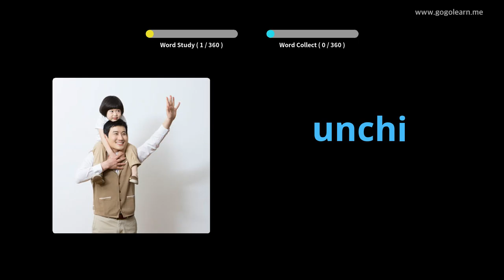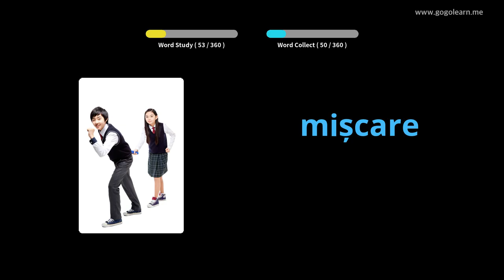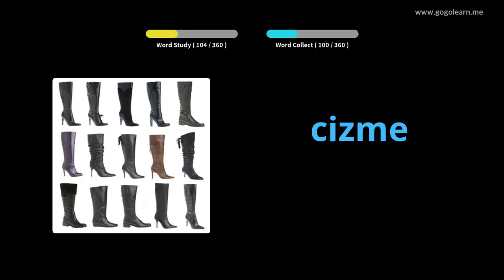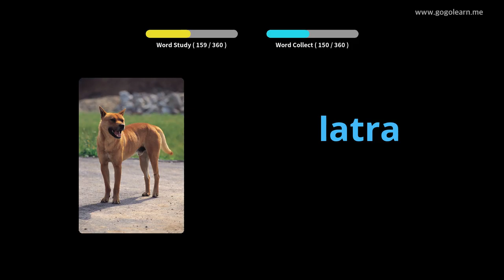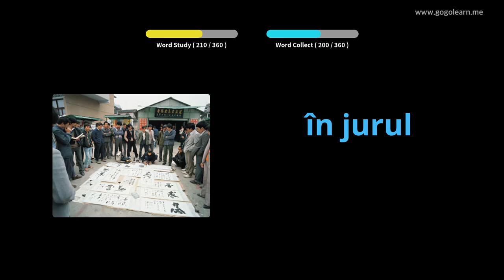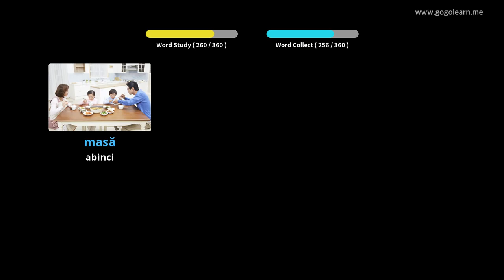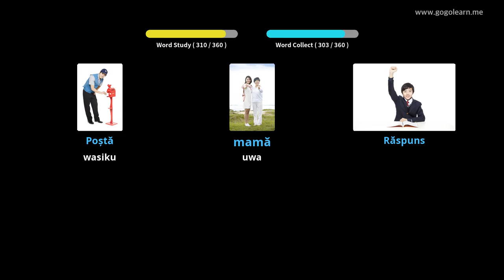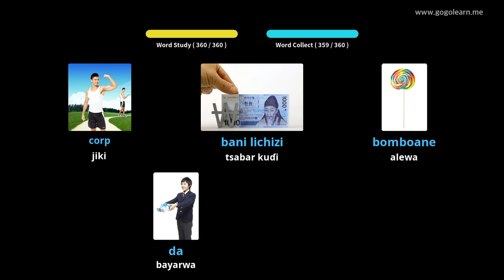Yaren Asali na Yaren Asmara | Golearn